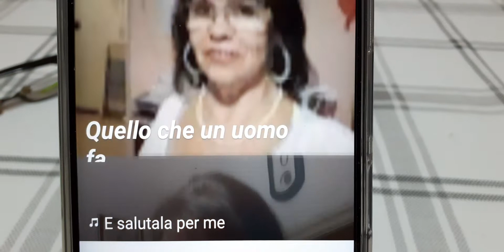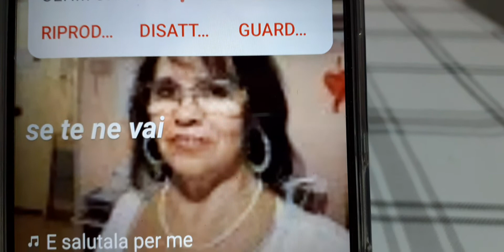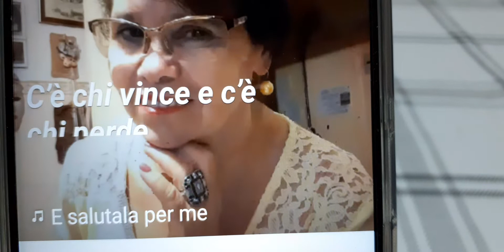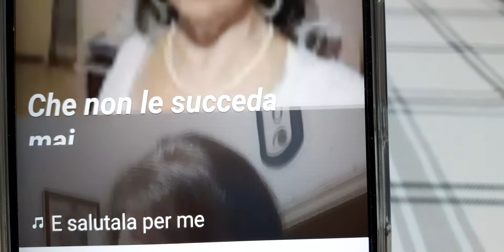E Salutala per me cover Carmela Parrulli